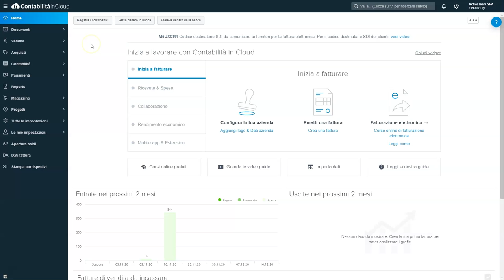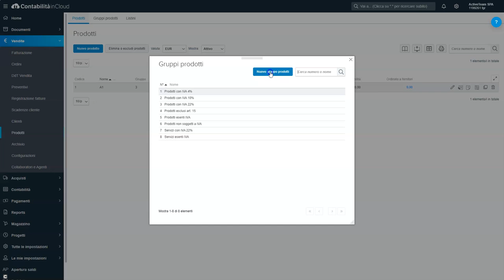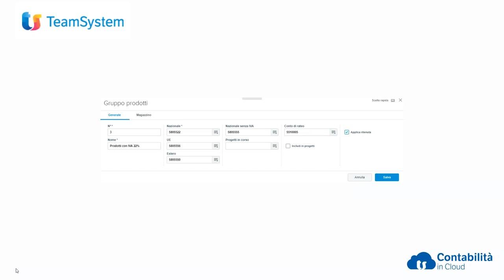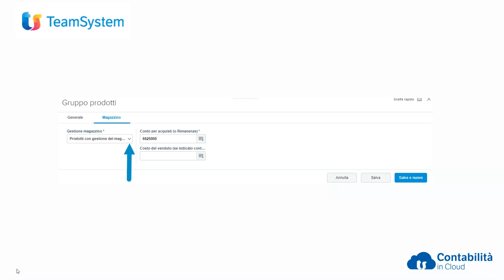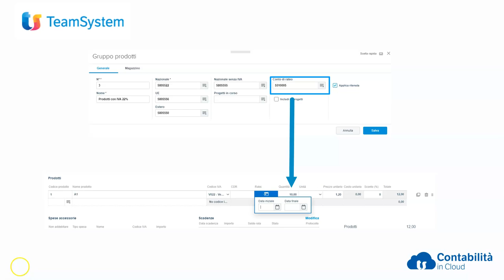I gruppi prodotti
Definire i gruppi prodotti per l'emissione delle fatture